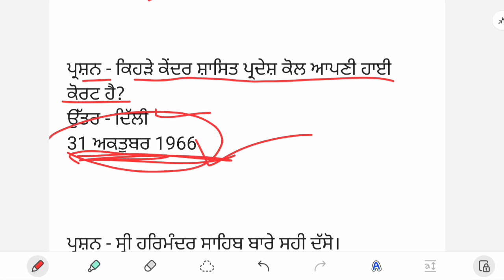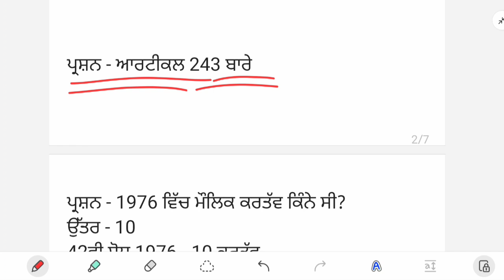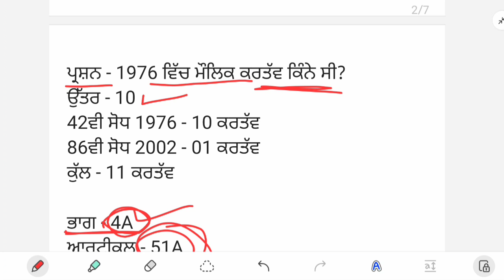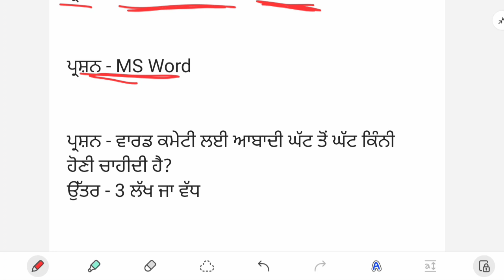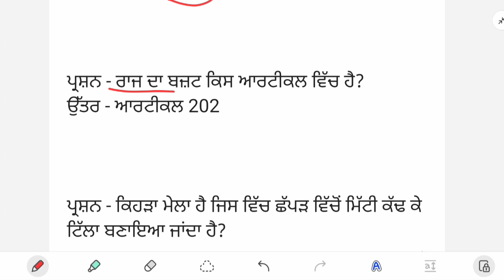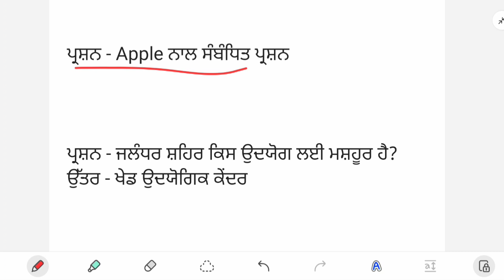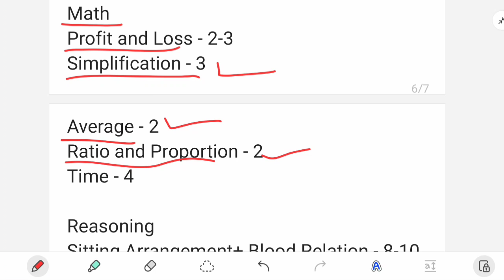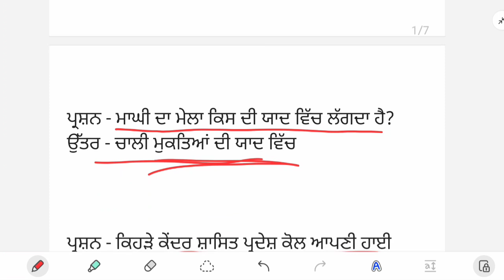Paper Analysis 13 Sept 1st- Punjab Police Constable Paper Analysis - Constable Exam Preparation 2023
Punjab Police Constable Exam Analysis - 13 September 2023 1st  Shift - Punjab Police Constable Exam Preparation 2023

Punjab Police Constable Mock Test 2023
Punjab Police Constable Preparation 2023

Videos:-